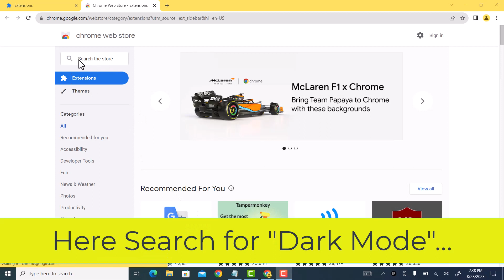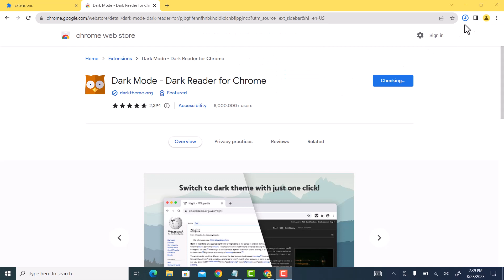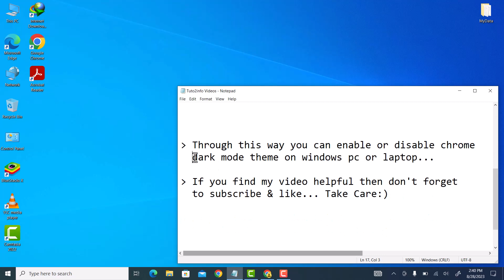How To Enable Or Disable Dark Mode On Chrome Just In One Click | Dark Mode Theme Extension | Easy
Hi friends, This video tutorial is about "How To Enable Or Disable Dark Mode On Chrome Just In One Click | Dark Mode Theme Extension | Easy"

If you want to enable dark mode theme on your google chrome web browser then do watch my this simple tutorial in which I will share quick way to enable or disable dark mode theme on google chrome pc or laptop.